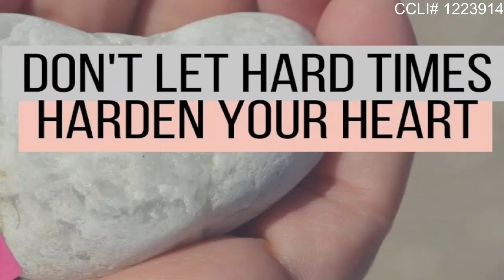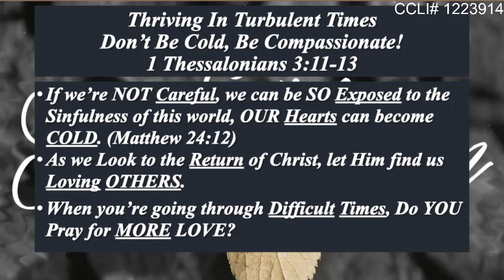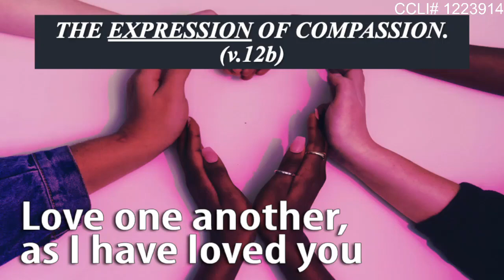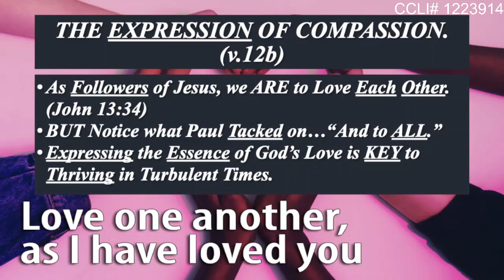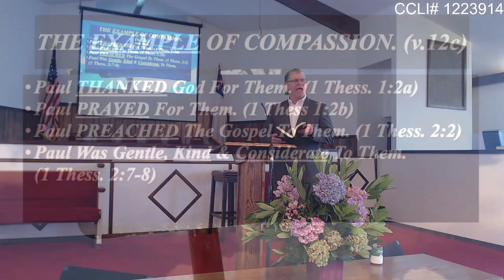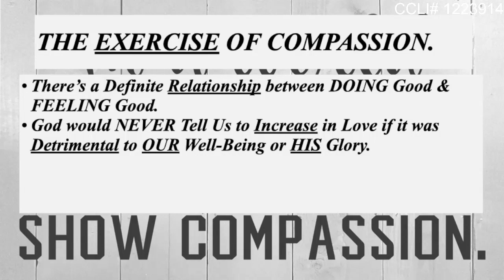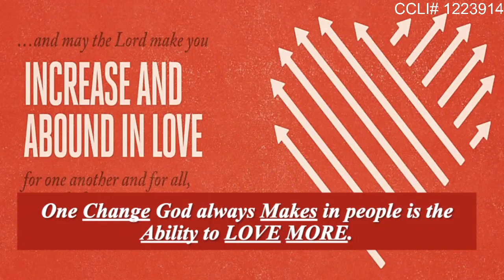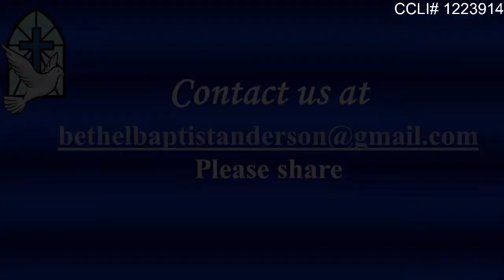Don’t Be Cold, Be Compassionate!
If we’re NOT Careful, we can be SO Exposed to the Sinfulness of this world that OUR Hearts can become COLD. (Mattthew 24:12)

As we Look to the Return of Christ, let Him find us Loving OTHERS.

When you’re going through Difficult Times, Do YOU Pray for More LOVE?